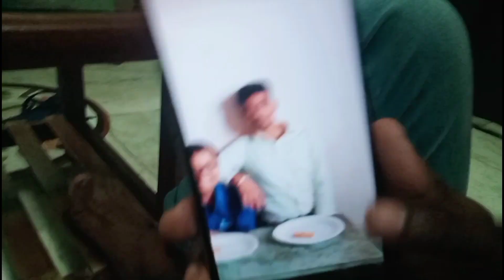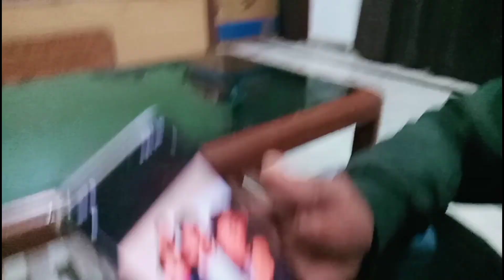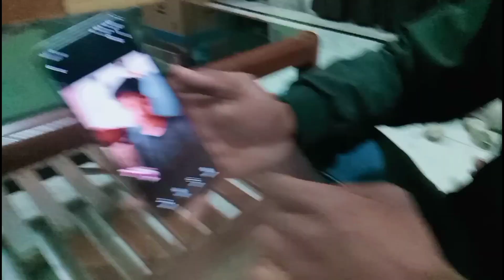पुरानी यादें ताज़ा हो गई 🥲। हमारा पहला daily vlog (myfirstvlog myfirstvlogviral )